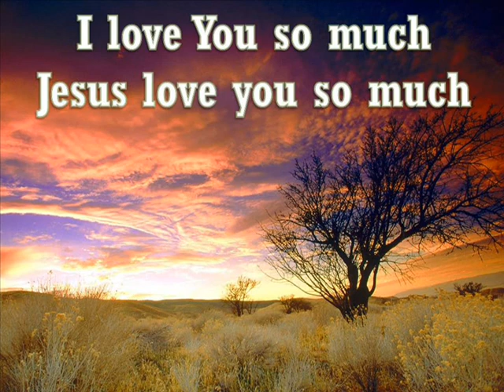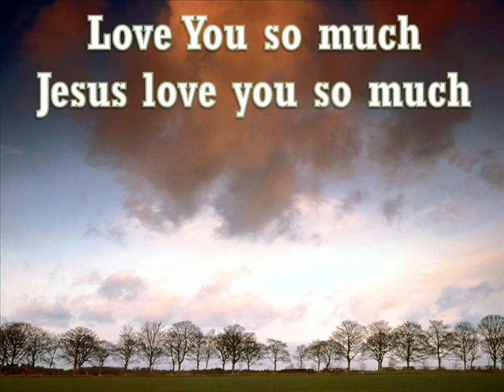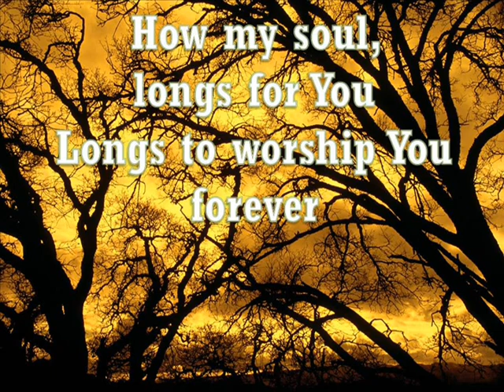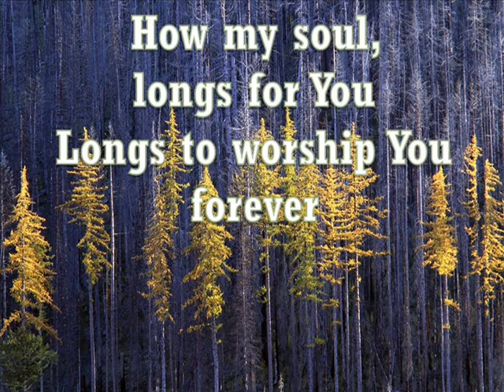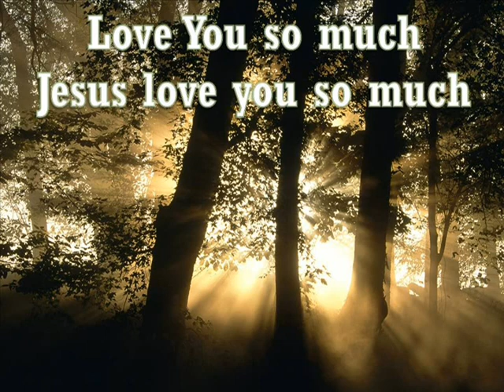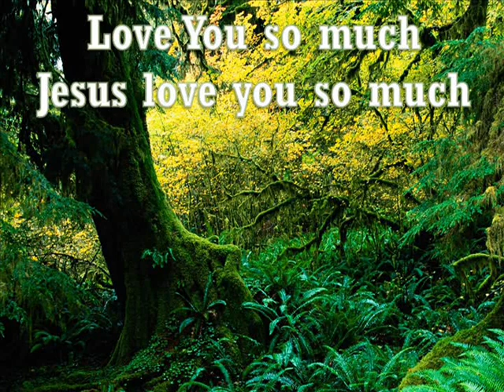I Love You So Much